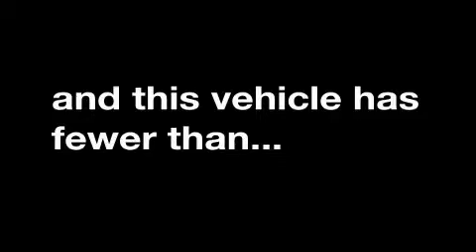2009 Mercedes-Benz E550 Sport Carrollton TX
Year: 2009
 Make: Mercedes-Benz
 Model: E550
 Engine: 5.5L DOHC 32-valve V8 engine
 Trans.: Automatic
 Exterior: Other
 Miles: 24,487
 Interior: Other

 1875 N. Interstate 35E

 2009 Mercedes-Benz E550 Sport Carrollton TX